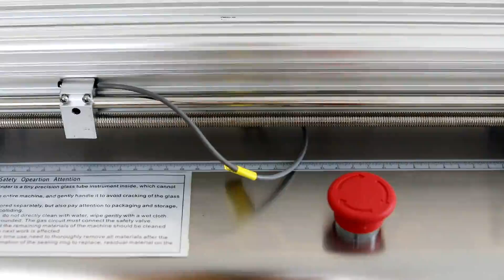GC-A semi-auto liquid filler